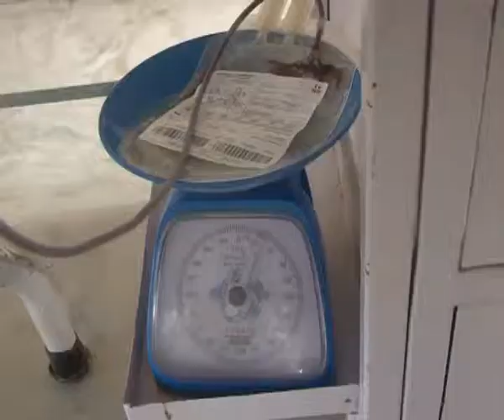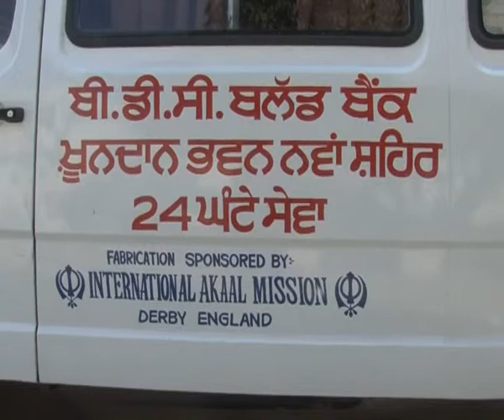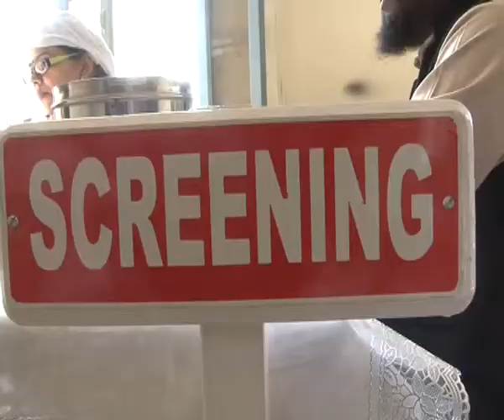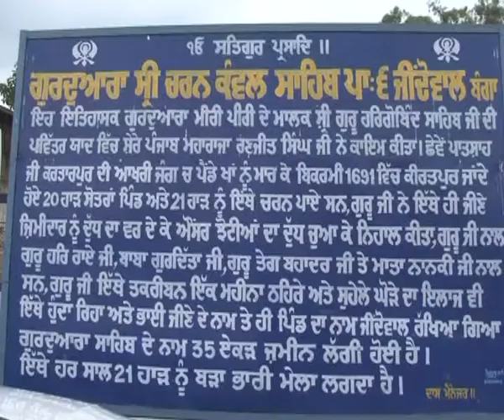BLOOD DONATION CAMP BANGA 2014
A TV REPORT TELECAST ON DOORDARSHAN JALANDHAR BY AVTAR SINGH GOBIND PURI (NAWANSHAHR) Dtd. 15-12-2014.